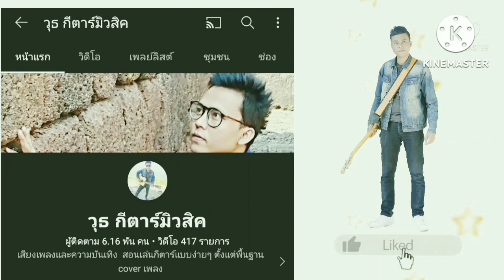อยู่ตรงนี้ - พงษ์สิทธิ์ คำภีร์(สอนเล่นกีตาร์ คอร์ดง่าย cover ตีคอร์ดง่ายๆ)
บอกคอร์ดง่าย พร้อมเนื้อเพลงและวิธีตีคอร์ดง่ายๆสำหรับมือใหม่ใช้คอร์ด นี้คีย์ไม่สูงมากสามารถร้องตามได้ง่ายๆครับ  ขอบคุณทุกการติดตามรับชมครับ

ลิงค์คอร์ดเพลง อยู่ตรงนี้